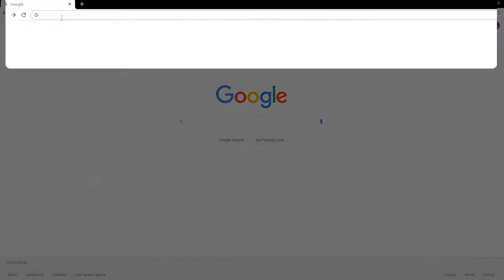Play Rise of Kingdoms On PC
In this video I will show you how to play Rise of Kingdoms on a pc, on the best android emulator LDPlayer
🛑BEST MOBILE GAMES:

RISE OF KINGDOMS pc download,
RISE OF KINGDOMS pc 90 fps,
RISE OF KINGDOMS pc 2gb ram,
how to play RISE OF KINGDOMS on pc windows and mac,
how to play RISE OF KINGDOMS on pc windows,
how to play RISE OF KINGDOMS on pc,
how to play RISE OF KINGDOMS on pc 2021,
how to download RISE OF KINGDOMS on pc
best emulator for RISE OF KINGDOMS 2021,
best emulator for RISE OF KINGDOMS low end pc,
best android emulator for RISE OF KINGDOMS,
Android emulator for RISE OF KINGDOMS,
how to play RISE OF KINGDOMS on pc using keyboard and mouse,
how to play RISE OF KINGDOMS on pc with controller,
how to play RISE OF KINGDOMS on pc using  joystick,
how to play RISE OF KINGDOMS on pc with keyboard and mouse,
how to play RISE OF KINGDOMS in pc ldplayer,
how to play RISE OF KINGDOMS on pc ldplayer,
how to play RISE OF KINGDOMS on pc with ldplayer,
how to play RISE OF KINGDOMS with ldplayer,